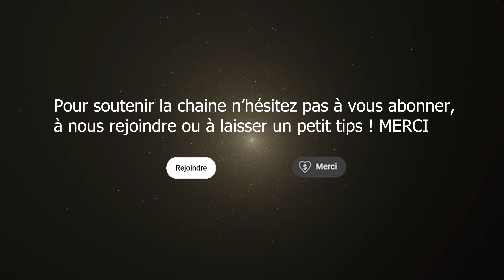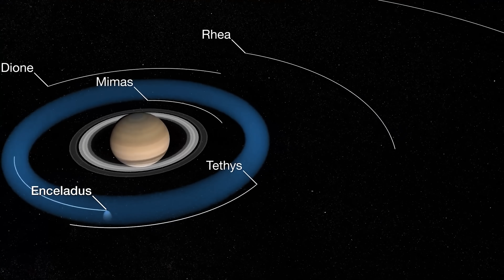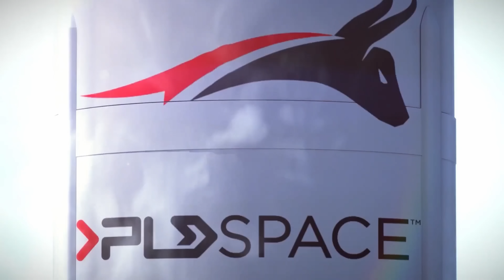Du PHOSPHORE trouvé sur ENCELADE ! Pourquoi ça change TOUT ! DNDE 302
Au programme cette semaine : Du Phosphate dans les océans d’Encelade, un nouveau moteur à détonation rotative, le Starship en tant que Station orbitale et Ariane 5 & Miura 1 qui se font attendre.
Retrouvez les Podcasts :
Sources :
Planning des publications de la chaîne :
Mardi 18H : DNDE - actualité spatiale
Jeudi 18H : Les dossiers de l'espace
Un Dimanche sur deux 18H : Réponse à vos questions dans l'Espace Commentaire
Musiques :
Images : NASA, ESA, Venus Aerospace, SpaceX, Arianespace, PLD Space, Rocket Lab